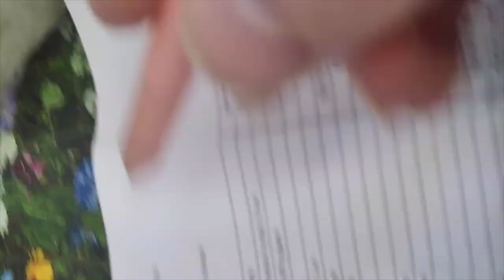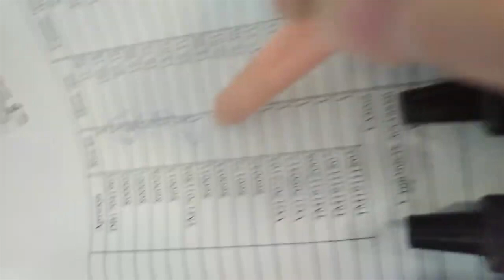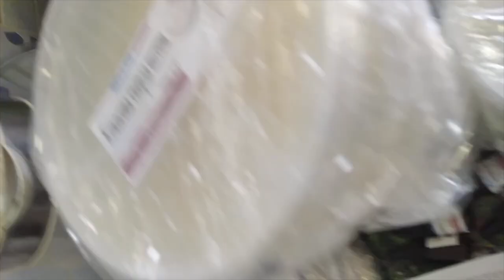Распаковка №469 от интернет магазина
РАСПАКОВКА №469 товаров из магазина Мыло-опт